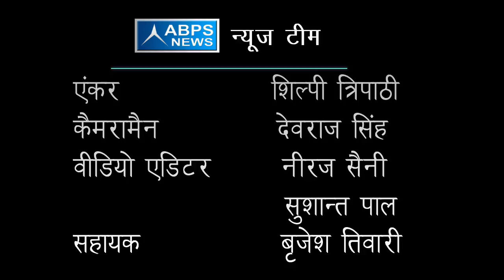वर्तमान सरकार ने ग्राम पंचायत को माना विकास का केंद्र बिंदु :- कुवँर नरेन्द्र पाल सिंह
ABPS न्यूज़ टीम के खास कार्यक्रम “विधायक जी चले गांव की ओर” के तहत आज न्यूज़ टीम ने बात की जिला जालौन के विधानसभा कालपी के भाजपा विधायक कुंवर नरेंद्र पाल सिंह से उन्होंने बात करते हुए बताया कि वर्तमान सरकार ग्राम पंचायत को विकास का केंद्र बिंदु  मानती है साथ ही उन्होंने कहा कि वर्तमान सरकार का सीधे किसान की आमदनी को दुगना करना है और उन्होंने यह भी कहा कि वर्तमान सरकार द्वारा देश में पहली बार बिजली के  फ्री कनेक्शन गरीबों को दिए जा रहे हैं